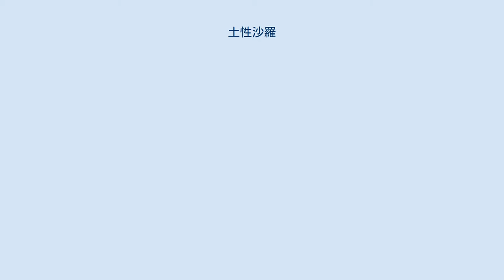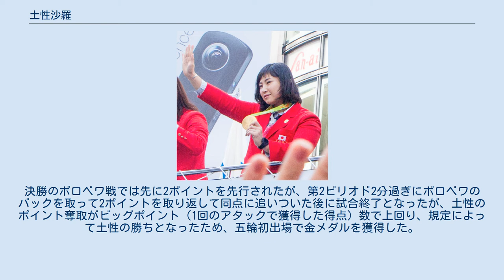土性沙羅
土性 沙羅（どしょう さら、1994年10月17日 - ）は、三重県松阪市高町出身の女子レスリング選手である。
身長159cm。
2017年3月、至学館大学を卒業。
2017年4月より東新住建に所属。
 自身の父が吉田栄勝（吉田沙保里の父）に指導を受けていた縁があり、栄勝が主宰していた一志ジュニア教室にてレスリングを始めた。
師匠である栄勝からは徹底的にタックルを叩き込まれた。
全国少年少女選手権では小学校4年生の時から3連覇を達成した。
松阪市立鎌田中学校時代は全国中学生選手権で2連覇を達成した。
 2010年には愛知県の至学館高校に進むと、1年の時には全国高校女子選手権で優勝するが、全日本レスリング選手権大会67kg級では井上佳子に敗れて2位だった。
2年の時には全日本選抜で井上を破って優勝したが、実績で及ばず世界選手権代表にはなれなかった。
賞金大会であるゴールデングランプリでは優勝して1万ドルを獲得した。
さらに世界ジュニアでも優勝すると、高校選手権では2連覇を果たした。
全日本レスリング選手権大会でも初優勝した。
3年の時には全日本選抜で2位にとどまったものの、高校選手権では3連覇を達成した。
しかし、世界ジュニアとゴールデングランプリではそれぞれ3位に終わり2連覇はならなかった。
全日本レスリング選手権大会では2連覇を果たした。
 2013年には至学館大学に進むと、全日本選抜で2連覇を達成して世界選手権代表に選ばれた。
ユニバーシアードと全日本学生選手権ではそれぞれ優勝を飾った。
世界選手権では準決勝でウクライナのアリナ・スタドニクに敗れたものの、3位決定戦でドイツのアリーネ・フォケンを破って銅メダルを獲得した。
 2014年にはワールドカップとアジア選手権69kg級で優勝すると、全日本選抜では2連覇して世界選手権代表に選ばれた。
世界選手権では準決勝でロンドンオリンピックで優勝したロシアのナタリア・ボロベワに6-3で勝った。
しかし、決勝ではフォケンと対戦すると、ポイントの取り合いの末に終了間際にポイントを取り返されて4-5で逆転負けを喫して2位に終わった。
決勝では左足中足骨を骨折した疑いがあるという。
全日本レスリング選手権大会では4連覇を達成した。
 2015年には全日本選抜で3連覇を果たした。
世界選手権では準々決勝で中国の周風に7-11で敗れるも、その後の3位決定戦でモンゴルのナサンブルマー・オチルバトに6-5で競い勝ち3位となった。
今回3位になったことで12月に行われる全日本選手権に出場さえすれば、規定により2016年リオデジャネイロオリンピック代表に内定することになった。
12月の全日本選手権では準決勝、決勝と無失点で優勝を飾り、オリンピック代表を決めた。
 2016年リオデジャネイロオリンピックでは初戦でウクライナのスタドニクを11-2、2回戦でトルコのブセ・トスンをテクニカルフォール勝ち、準々決勝でカナダのドロシー・イーツを7-2、準決勝でスウェーデンのジェニ・フランソンを7-2でそれぞれ破った。
決勝のボロベワ戦では先に2ポイントを先行されたが、第2ピリオド2分過ぎにボロベワのバックを取って2ポイントを取り返して同点に追いついた後に試合終了となったが、土性のポイント奪取がビッグポイント（1回のアタックで獲得した得点）数で上回り、規定によって土性の勝ちとなったため、五輪初出場で金メダルを獲得した。
11月、紫綬褒章を受章。
全日本レスリング選手権大会では1ポイントも与えずに圧勝して、今大会6連覇を飾った。
 2017年5月にはオリンピック以来の国際大会となるアジア選手権に出場して3度目の優勝を飾った。
6月には全日本選抜で優勝した。
8月の世界選手権では初戦で地元フランスの選手と接戦になり3-3の内容差で破るなどして決勝まで進むと、フォケンを3-0で破って初優勝を飾った。
12月の全日本レスリング選手権大会では新階級の68kg級に出場して優勝を飾った。
 2018年3月のワールドカップでは優勝した。
ケガからの復帰戦となった12月の全日本選手権では大会8連覇を達成した。
 2019年4月のアジア選手権では決勝で地元中...